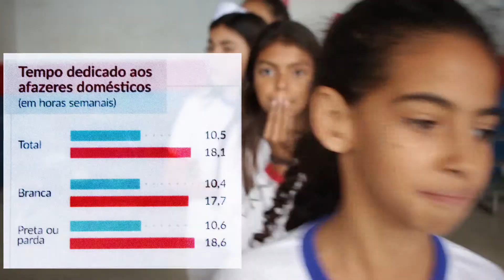Oficinema em Apucarana Maio 2019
Curioso sobre nossas atividades?

Nesse vídeo você confere nossa oficinema solar com os jovens de Apucarana e ainda pode ver o filme que fizemos juntos !

Conta pra gente o que você achou aqui nos comentários depois ok? ;)

Projeto Realizado através da Lei de Incentivo à Cultura
Patrocínio: BV
Apoio Local: Prefeitura Municipal de Apucarana e Secretaria Municipal de Promoção Artística, Cultural e Turística de Apucarana
Realização: Brazucah Produções, Ministério da Cidadania e Governo Federal